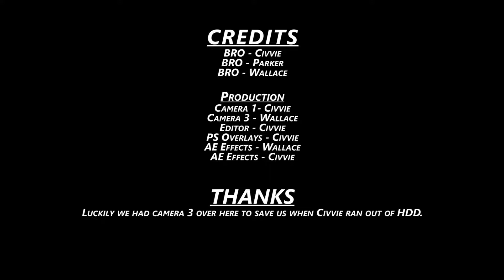BROFORCE | 4p | Episode 10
The demons have invaded the good old USA. We can't have that!